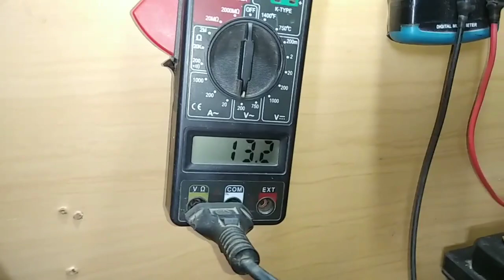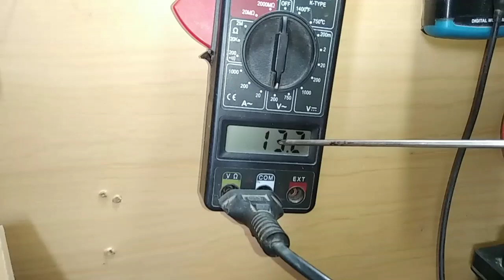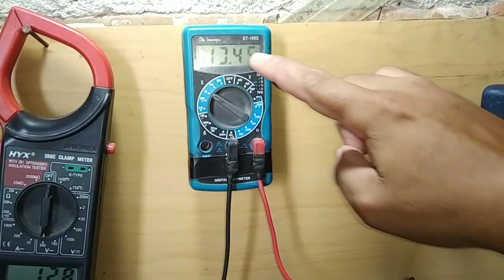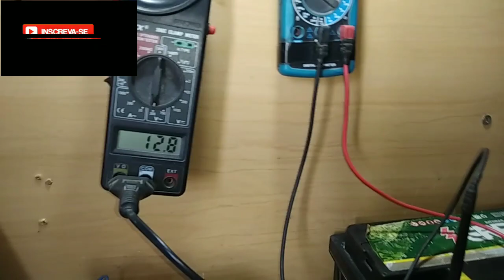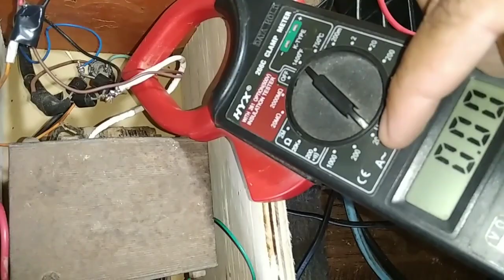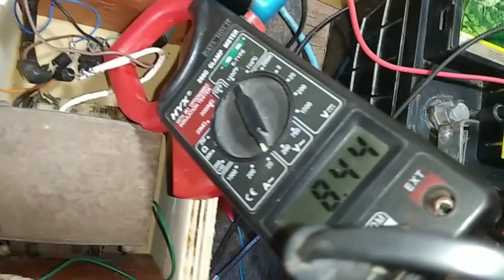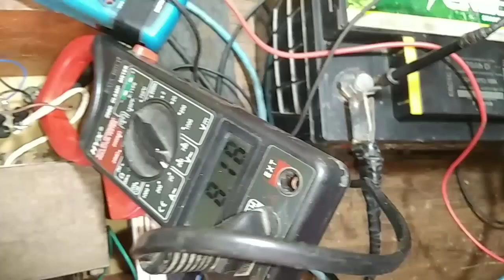FONTE CASEIRA 12V AMOSTRA e Terminada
FONTE 12V AUTOMOTIVA CASEIRA Terminada MOSTRAGEM dos COMPONENTES e TESTE, Também ÓTIMO CARREGADOR de BATERIA CASEIRO.

⚙️🛠️Meus Amigos me ajudem a Comprar mais material pra gravar mais vídeos pra Vocês Doe um Real no meu pix.Minha chave é
Agradeço muito quem Ajudou 🙏.

💥 OUTOS VÍDEOS PRA VOCÊ 👇

📽️ playlist Montagem completa como Bobi jánar TRAFOS Utilizando o PRÓPRIO FIO, seja Qual voltagem vc Deseja,veja